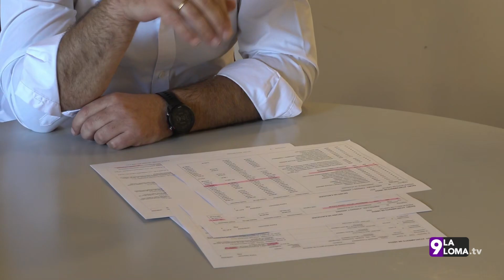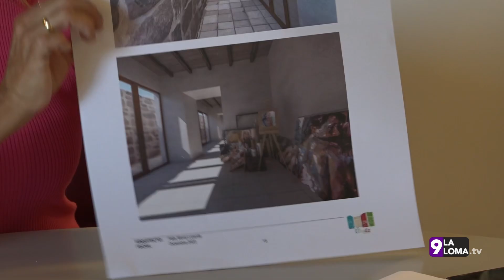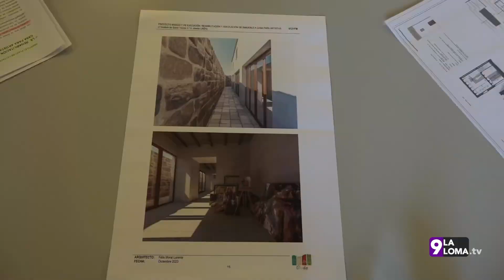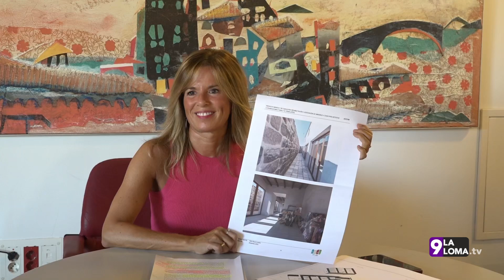Informativos 9 · 14.8.2024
Las noticias de la jornada en Informativos 9